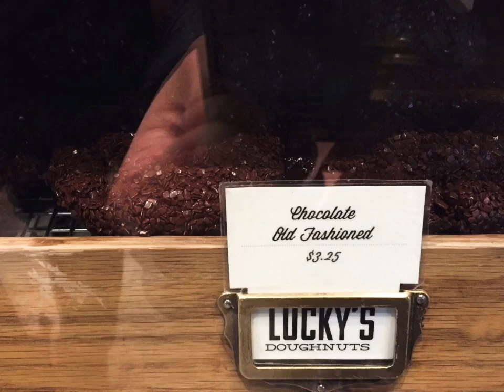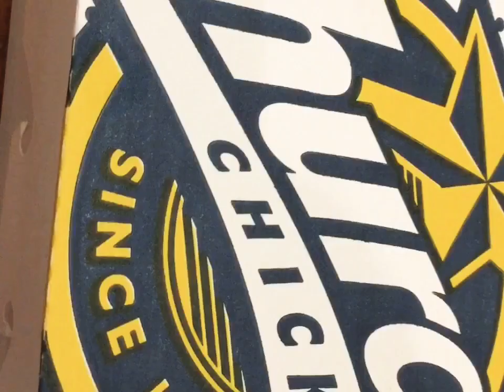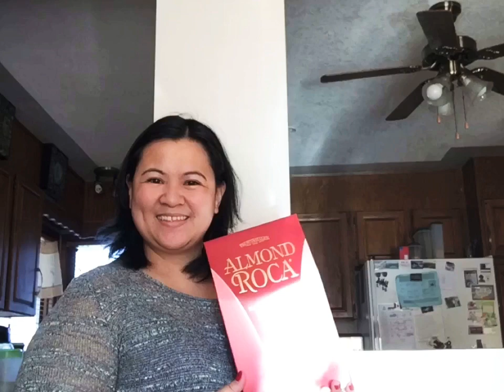How I became sexy fat?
I just eat and eat